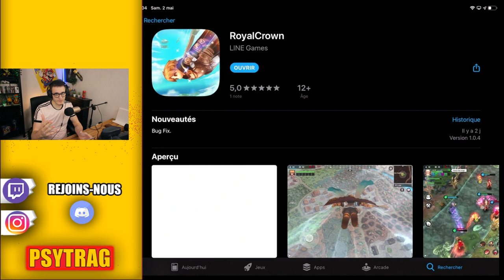Royal Crown - DÉCOUVERTE DE CE NEW BATTLE ROYAL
Aujourd'hui découverte de Royal Crown , ce petit nouveaux jeux mobile disponible sur Android et IOS